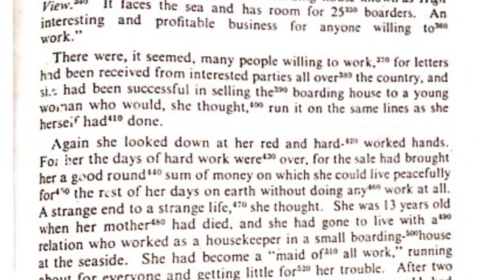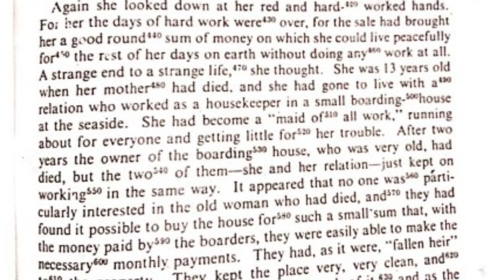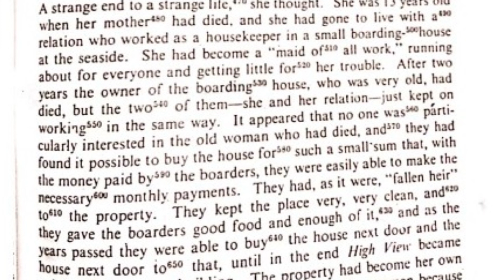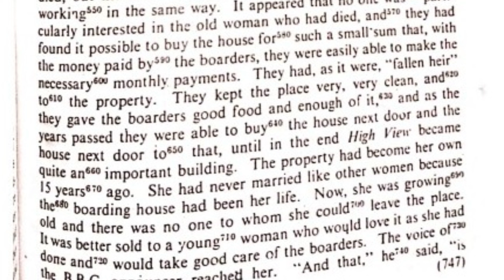700 Exercise 3 | 2nd Half | Dictation | Shorthand by Abid Multani | Garhi Shahu, Lahore